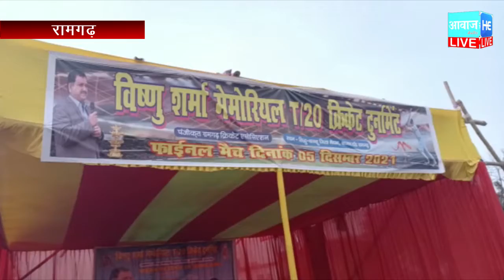T20 क्रिकेट टूर्नामेंट फाइनल मैच खेला गया